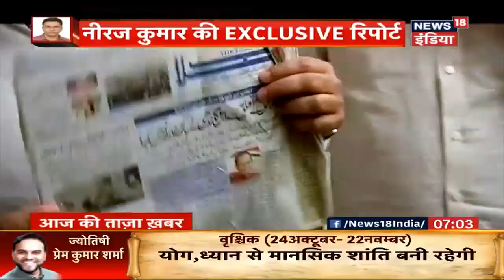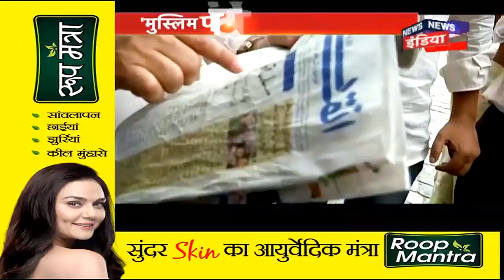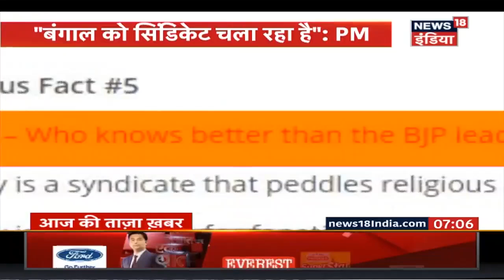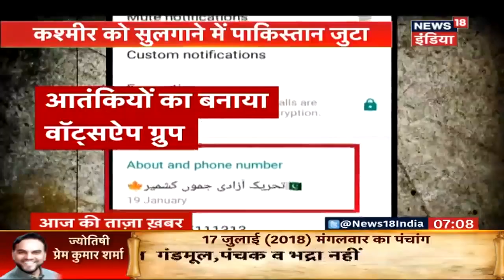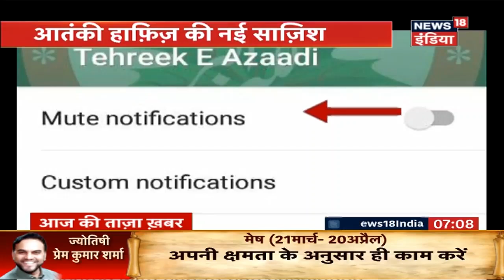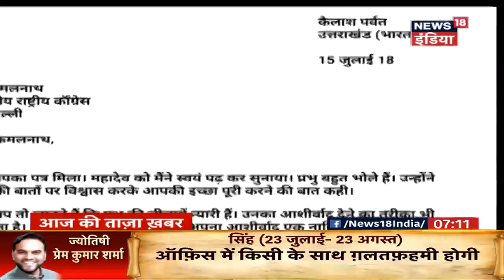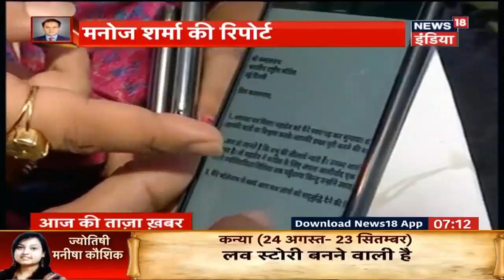बंगाल: PM Modi की रैली में हादसे पर हंगामा | आज की ताज़ा ख़बर | News18 India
मेदिनीपुर में प्रधानमंत्री नरेंद्र मोदी की जनसभा में लोहे के ढांचे से बना एक टेंट गिर जाने से 20 लोग घायल हो गए. प्रधानमंत्री के मेदनीपुर कालेज के मैदान में किसान सभा को संबोधित कर रहे थे. दोपहर एक बजे जब ये हादसा हुआ तो उस वक्त मैदान में हजारों लोग प्रधानमंत्री को सुनने के लिए आए हुए थे. टेंट गिरने के बाद मैदान में अफरा तफरी मच गई और लोग चीख पुकार करने लगे. घायलों को लोकल पुलिस और बीजेपी कार्यकर्ताओं ने मेदिनीपुर अस्पताल में इलाज के लिए पहुंचाया.